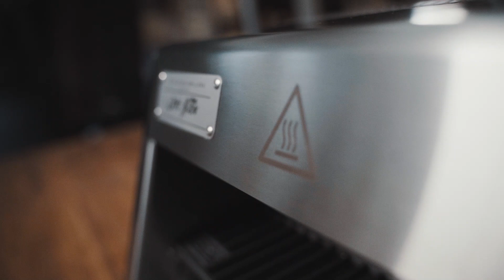🔥 Steak auf dem O.F.B. von Otto Wilde zubereiten 🥩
Heute gibt es das perfekte Steak vom Otto Wilde E-O.F.B., welches von Grillweltmeister Alfons Wienen zubereitet wird. Wir wünschen euch viel Spaß mit dem Video 🔥